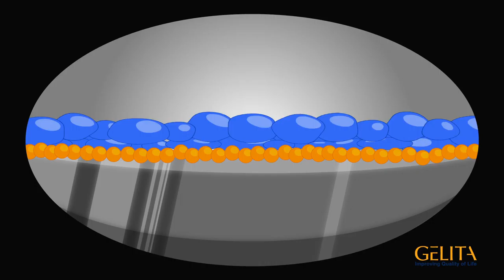Erklärfilm I Gelita AG - CL800 - chinesisch I Professional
We are experts for individual video content. Our motion designers create explainer movies, explainer videos, corporate films, animations and live action films for their target audience. Talk to us. Your Team of – a service of Filmmanufaktur Potsdam GmbH!